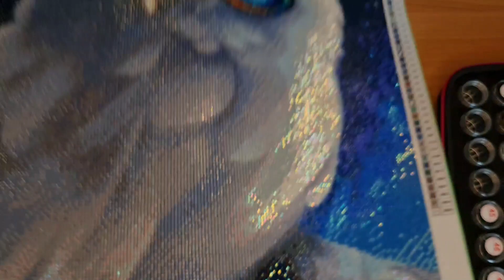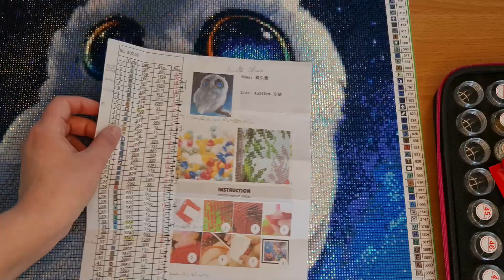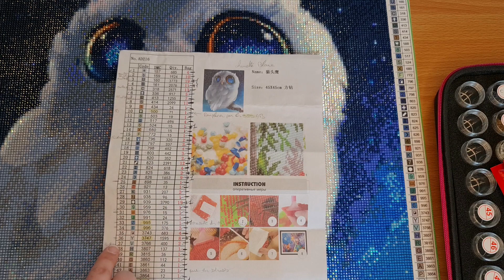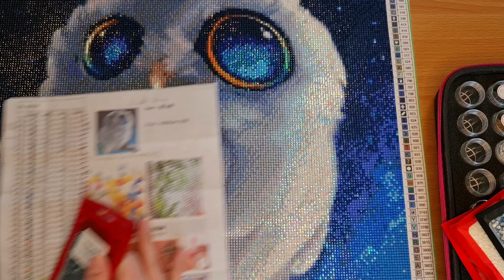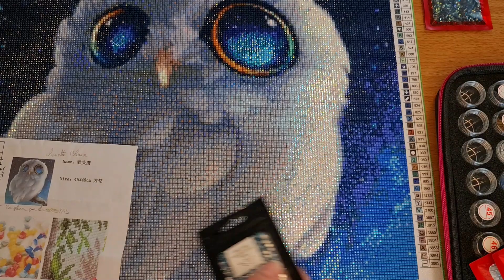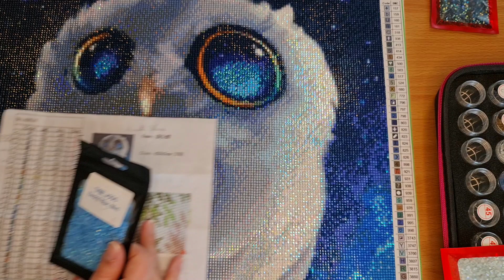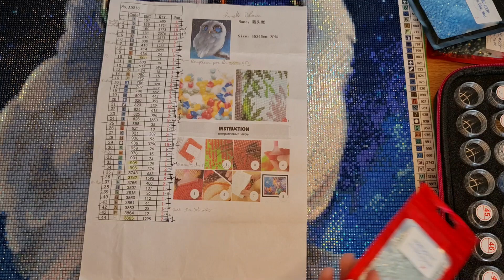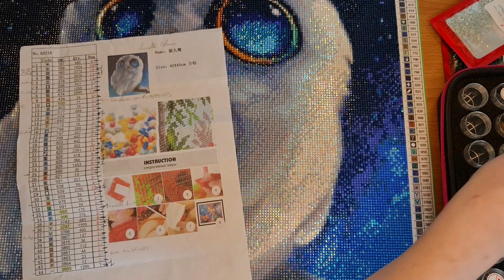Toile Chouette terminé Manhui Rachel Store / Aliexpress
Bonjour, Je m'appelle Emma et j'ai créé cette chaine pour partager avec vous ma passion du Diamond Painting et autre sujet peut-être à venir. Je vous donnerai toujours un avis objectif et honnête. J’espère que mes conseils vous aideront.